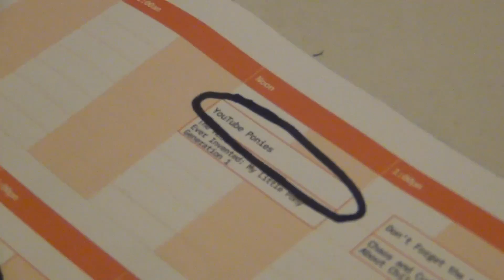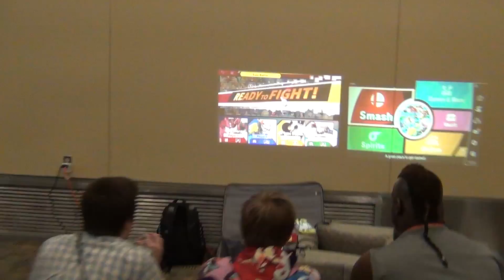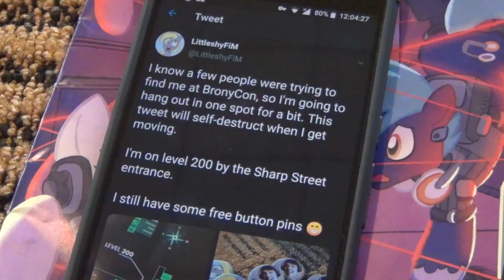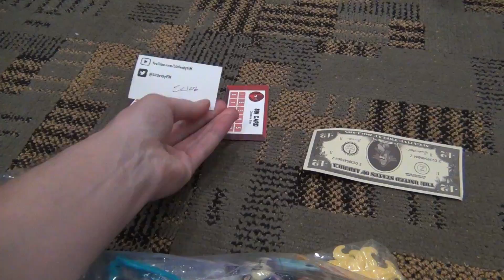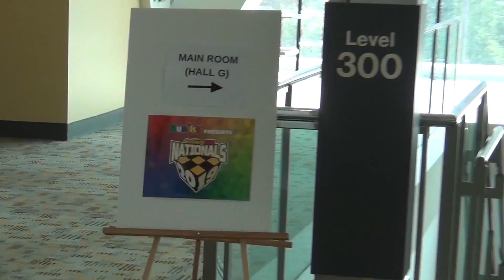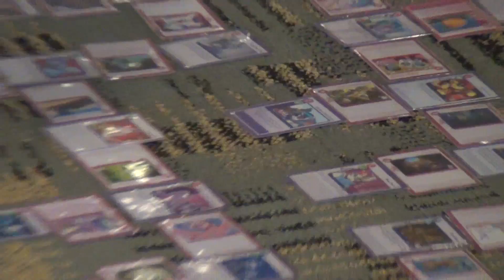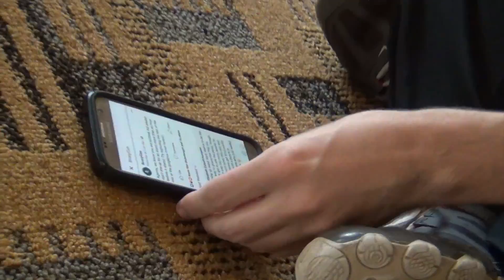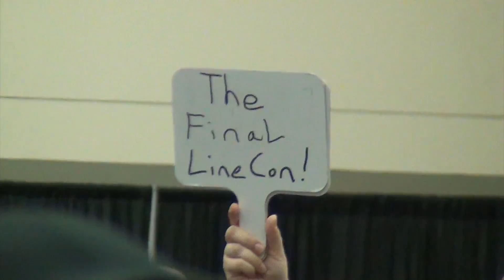BronyCon 2019 The LAST One - Convention Vlog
The world’s largest gathering of bronies has finally come to an end. My Little Pony spawned such a wonderfully strange community and for nearly a decade BronyCon represented some of the best that community has to offer. Bronies aren’t going away any time soon as the record attendance at this year’s event can attest to, but it’s still very sad to reach the end of this chapter. I’ve been a BronyCon attendee since their first large event in 2012, although the first BronyCon actually dates back to June of 2011.

I recorded six and a half hours of raw footage during BronyCon 2019 amounting to nearly 700 individual video clips. I did my best to edit that down to be as concise as possible, but as you can probably see this is still my biggest and longest vlog yet! There’s a lot of content packed into this vlog, but even so I feel like there were a lot of things I missed out on. BronyCon was simply that big! I hope you enjoy my personal perspective of the con. It’s been a wild ride.

Turtle, Katharine Berry, Outrage, Sunlight Solace, Applestone, Carl Alecock, Koray Hatay, Jessica McCartney, Partialgeek514, Weykna, ErrorStream, Optic Spectrum, TheMTV, SovietRusalka, Hector Chavez, Codeweep, Onyx Bolt, HenBasket, OkamiGirl64, Oliver Clarke-McCullagh, DaringashiaKS, ShTHfan1, ZoneSystem, rebane2001, NGnir, TheLost109, JRP, Flynn, and Confounding Outlier.

Full disclosure:
This vlog is not sponsored or endorsed by BronyCon, although I did attend as a panelist with a comped badge.

Update: Timestamps!
00:00:00 Intro
00:00:30 DAY 0 - The Drive & Arrival
00:02:35 Badge pickup
00:04:00 Hanging out at hotel lobby
00:07:59 DAY 1 - It begins
00:08:54 In Line for YouTube Ponies
00:11:24 YouTube Ponies Panel
00:12:17 After-panel meet and greet
00:12:51 So many people
00:14:05 Meeting & marching with Anthology crew
00:15:20 Anthology 7 contributor screening
00:17:43 Back at the con
00:19:38 Checking out the game room
00:20:08 Roaming with friends
00:21:47 Visiting the crowded vendor hall
00:22:28 Recording with "the nice camera"
00:23:00 Chilling on the con balcony
00:24:28 Derpy plush visit & end of day
00:25:12 DAY 2 - Not a morning person
00:25:36 Too crowded, retreat!
00:26:03 Cool train
00:26:34 I don't think that's gonna happen
00:26:52 The beginnings of the BronyCon Memorial
00:27:02 Chilling at a Twitter meetup
00:29:03 Vendor hall attempt #3
00:29:37 The Horse Board™
00:30:06 In line for vendor hall
00:30:34 Vendor hall - aka body pillow hall
00:31:17 Sweetie Bot Project - Real pony robot!
00:31:54 Random encounters in the crowd
00:33:13 In line for Animating Live panel
00:34:57 Animating Live panel
00:35:34 Editing With The Dinguses panel
00:36:27 The BronyCon Memorial grows larger...
00:36:44 Hanging out with friends
00:40:02 The LittleshyFiM Auction!
00:44:46 The tale of a laptop which was yeeted upon
00:45:36 Goodnight day 2
00:45:53 DAY 3 - The big day
00:47:11 45 minutes in Photoshop later...
00:47:35 Chilling with friends
00:47:54 Invading the Rubik's Cube competition
00:49:23 Meeting a Cuber-Brony
00:50:52 Returning to the pony freaks
00:51:03 Waiting to meet DrWolf
00:52:45 Meeting DrWolf for the meme
00:53:36 Meeting even more people
00:54:11 Runescape irl
00:54:22 Actually going to BronyCon
00:54:34 In line for M.A. Larson & Jayson Thiessen panel
00:55:23 M.A. Larson & Jayson Thiessen panel
00:57:07 Furries & other randomness
00:57:41 Another look at the BronyCon Memorial
00:58:00 Let's go to vendor hall again
00:58:33 AI-generated ponies!
00:59:25 Vendor hall randomness
00:59:48 Tell us about your OC™
01:00:33 Going to Bronies React panel!
01:01:20 The final Bronies React panel at BronyCon
01:02:43 After-panel meet and greet
01:03:12 Sneaking into Ponies: The Anthology 7 panel
01:05:09 Meeting back up with cool peeps
01:06:28 Never meet your heroes
01:07:04 Goodnight to day 3
01:07:27 DAY 4 - Hotel check-out
01:07:43 One last Twitter meetup
01:08:06 Line for Closing: Mission brief
01:09:18 Shenanigans
01:10:12 Escape Room in a Box
01:12:31 One last big goodbye meetup
01:13:38 Waiting for the line for Closing
01:14:59 Ninja!
01:16:26 Officially in line for Closing
01:18:47 Line Insanity Syndrome
01:19:42 Mission Failed.
01:20:05 Closing Ceremonies
01:20:33 Last second meetings
01:21:28 The end.